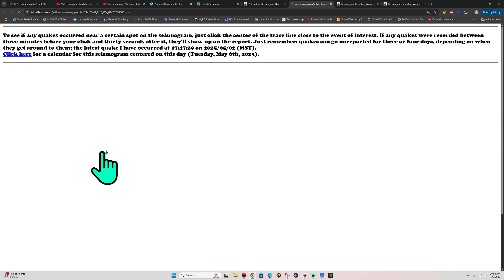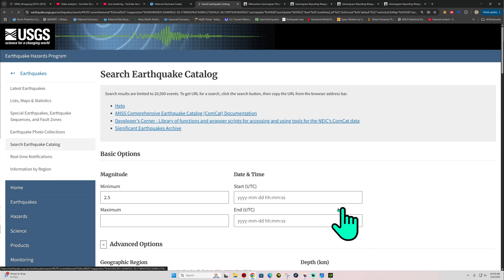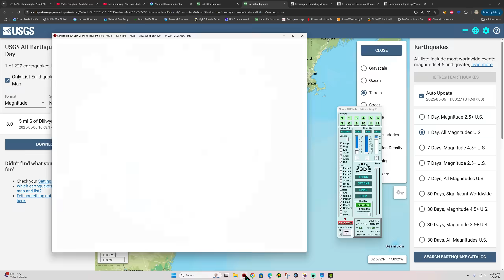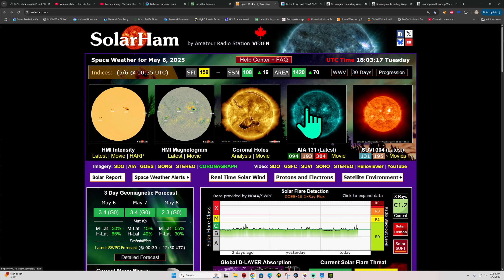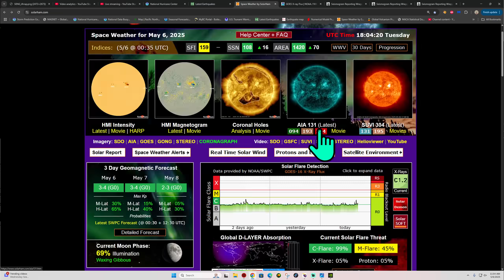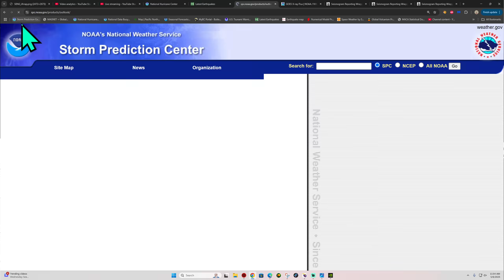3.0 Earthquake near Richmond Virginia. 5.5 EQ Vanuatu area. Tuesday update 5/6/2025